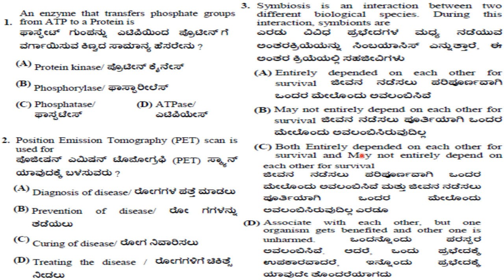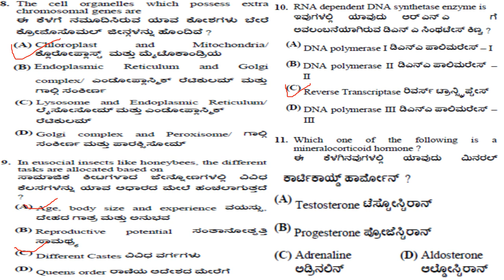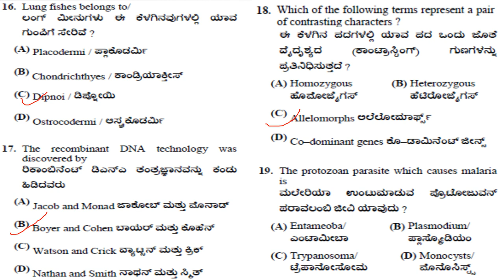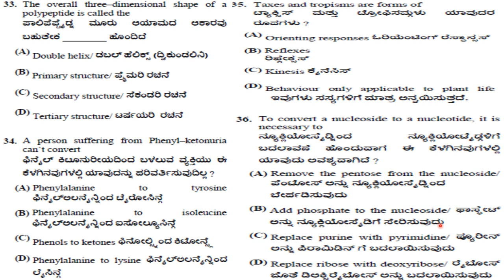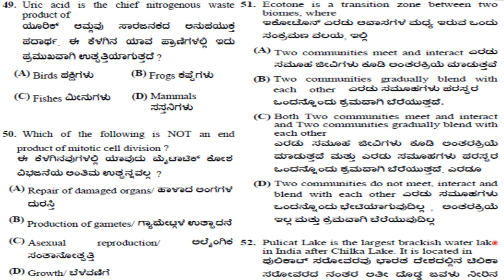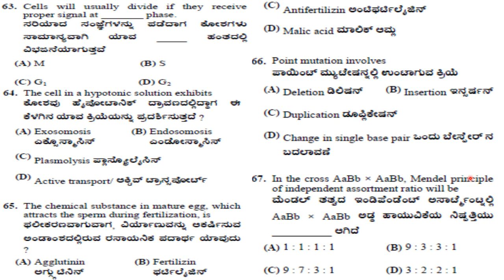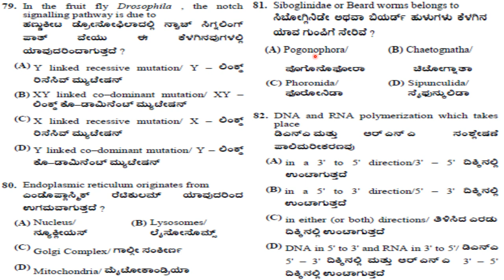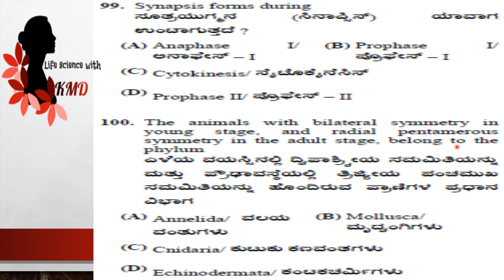KPSC EXAM QUESTION PAPER ON ZOOLOGY SUBJECT(2016) FOR ASSISTANT PROFESSOR POST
THIS VIDEO IS ON KPSC EXAM QUESTION PAPER ON ZOOLOGY SUBJECT(2016) FOR ASSISTANT PROFESSOR POST IN GOVERNMENT DEGREE COLLEGE